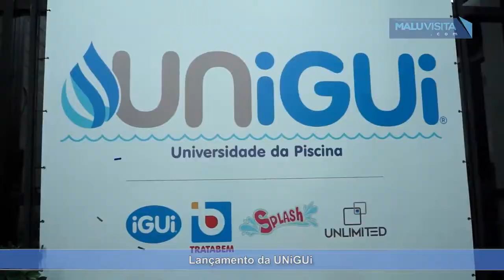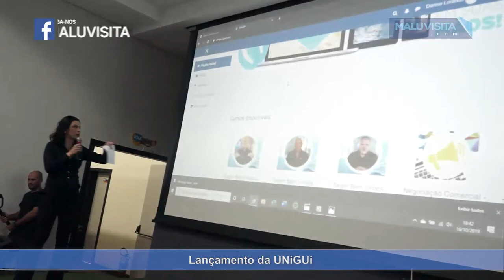Lançamento da UNiGUi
A iGUi – maior fabricante do mundo de piscinas em poliéster reforçado com fibra de vidro (PRFV) – inaugurou a UniGUi – a Universidade da Piscina. Totalmente digital, ela está disponível por meio da plataforma de educação a distância (EAD) Moodle – uma referência no Brasil, utilizada pelas grandes universidades corporativas nacionais –, desenvolvida pela Universidade de São Paulo (USP).